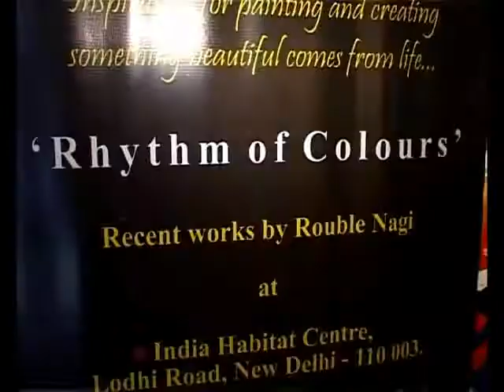Salman-Patronizes-Art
Salman Khan has turned into a painter. And he is alos busy patronizing Art for a noble cause. So, when he inaugurated the Painting Exhibition of Artiste Rouble Nagi, there was the usual stampede and mayhem that is associated with this Rockstar Khan. Check out what Salman has to say about why he turned painter...